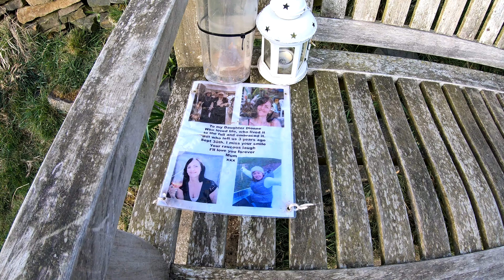Brockholes round 4K (walk) 15 Apr 20 (26a)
Brockholes Holmfirth in the Holme Valley near Huddersfield West Yorkshire